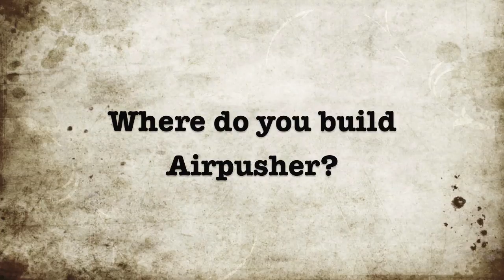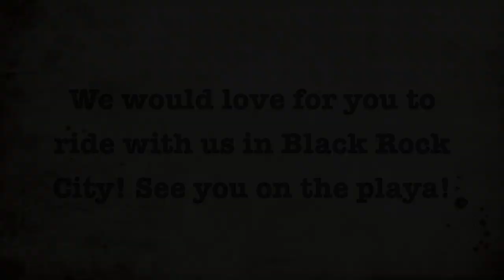Airpusher Collective 2014 IndieGoGo